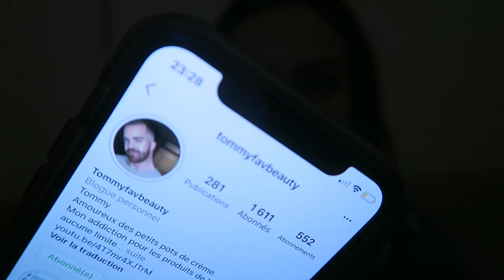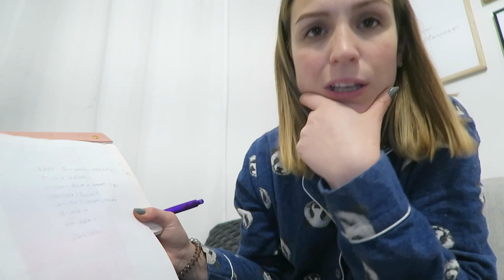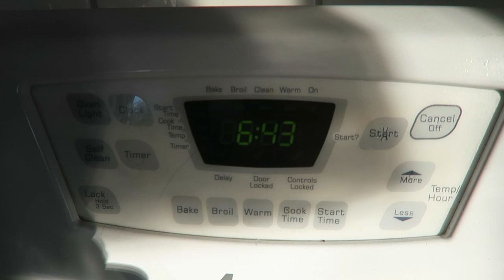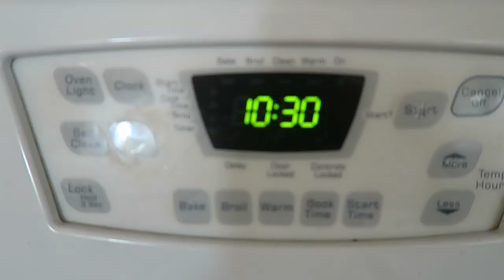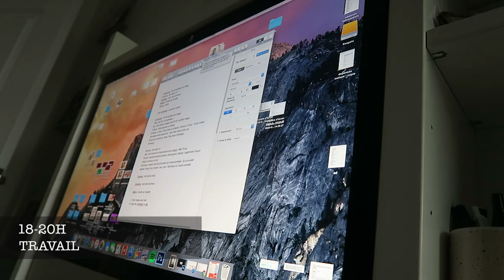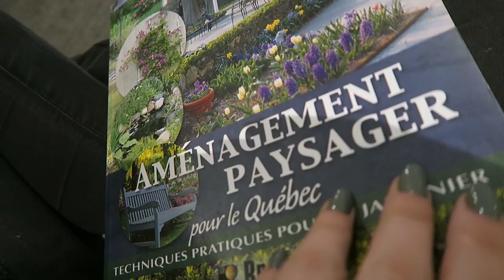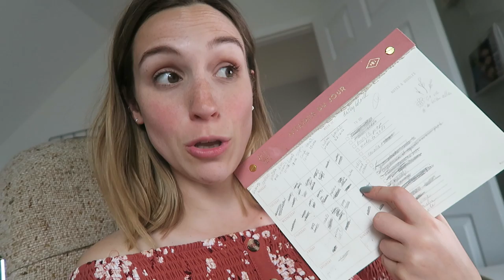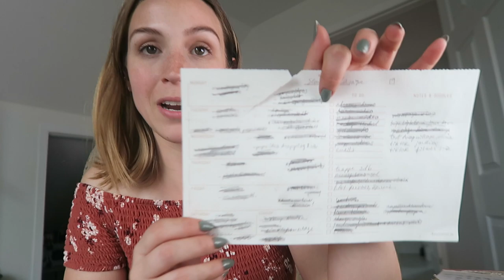LE GARAGE EST DÉTRUIT :O + ORGANISATION 'DAILY BLOCK'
Que d'émotions cette semaine haha..! On conclu mes vlogs thématiques 'tests de méthodes d'organisation' avec le fameux 'daily block schedule' inspiré du modèle scolaire. Le but ? Avoir des cases horaires de 2-3h pour chaque thématique/tâches reliées. Ex de 8-10h je prends soin de moi, de 10-12h je travaille, etc. Malheureusement mon organisation a lâché en plein milieu de semaine comme on a eu des changements de plans.. je ne vous en dis pas trop mais disons que voir partir le garage, c'était quelque chose ! :o

Infos : mon livre sort officiellement le 26 mai (demain) partout :D En France il est déjà en tablettes ou en ligne...! J'en parlerai + dans mon prochain vlog. ;) xx

● MUSIQUE ●

- Blue creek trail
- Home, vexento

♥ CODES PROMOS ♥

- 1 vernis gel gratuit à l'achat du Gel Starter Kit avec le code CYNTHIA
- 2 smoothies gratuits + paille en bambou + lait végétal + livraison gratuite sur votre 1re commande Evive : code CYNTHIADULUDE
- 40$ de rabais 1re commande CookIt : code CYNTHIA40
- 15$ de rabais 1re course avec Uber : code UBERCYNTHIADULUDE